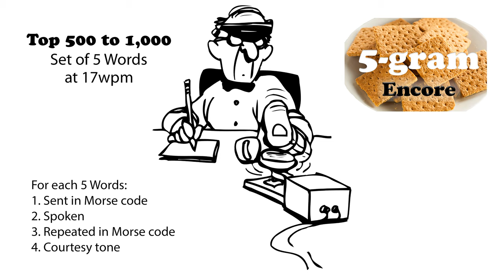Sets of 5 Words Encore at 17wpm